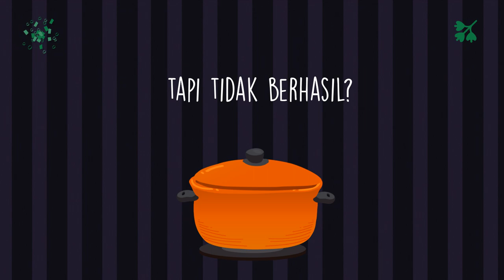Trik Jualan Resep Makanan Bubur Manado, Lapis Legit, Kue Lapis, Gulai Ikan,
Jasa Edit Video Promosi / Trik Jualan Resep Makanan Bubur Manado, Lapis Legit, Kue Lapis, Gulai Ikan, atau

Daftar Isi
00:00 - Cara Edit Video Iklan Lapis Legit, Tips Konten Lawar Bali, Tips Iklan Rujak Cingur
00:10 - Contoh Iklan Promosi Resep Makanan Nasi Goreng, Gado-Gado, Sate Padang, Nasi Campur,
00:30 - Contoh Video Promosi Resep Makanan Nasi Uduk, Rawon, Sate Kambing, Martabak,
00:40 - Contoh Konten Branding Resep Makanan Sate Padang, Pecel Lele, Es Teler, Rujak,
00:50 - Resep Makanan Sop Buntut, Rujak, Ikan Bakar, Mie Goreng,